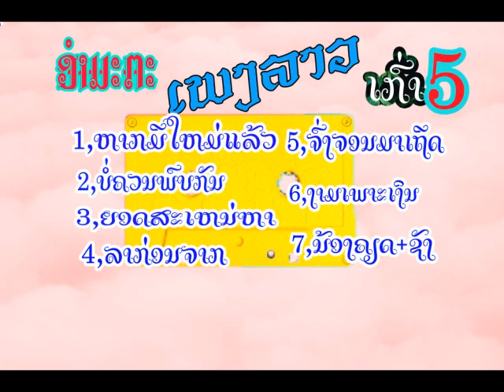ອຳມະຕະເພງລາວເກົ່າ-อำมะตะเพงลาวเก่า.wmv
ຂໍອາໃພຫລາຍໆ ທີ່ບໍ່ໄດ້ຂຽນ ຊື່ນັກຮ້ອງແລະນັກປະພັນ ເພາະວ່າໄດ້ກ່າຍຈາກກະແຊດເທບ